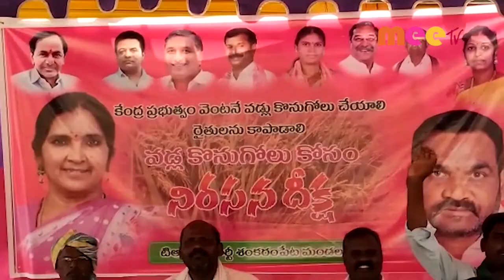నిరసన దీక్ష //04.04.2022//MEE TV NEWS//